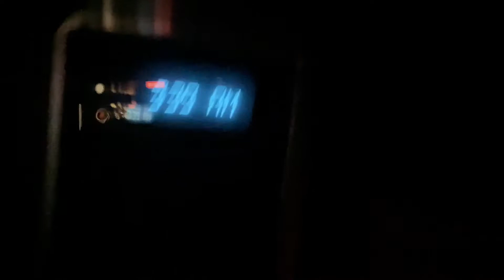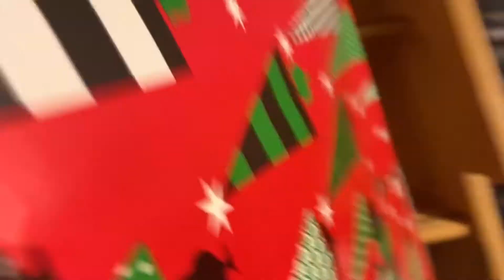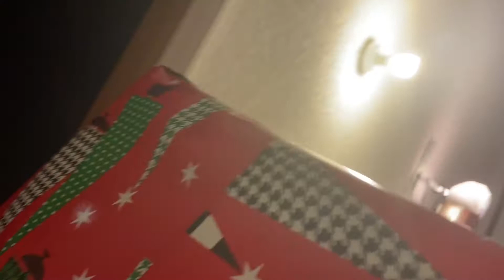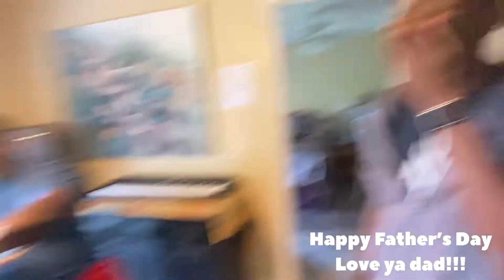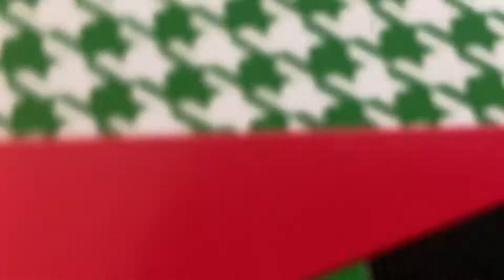Shalom Makes A Gift For His Youngest Brother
Happy 13th Birthday Anniversary Shaddai!!!